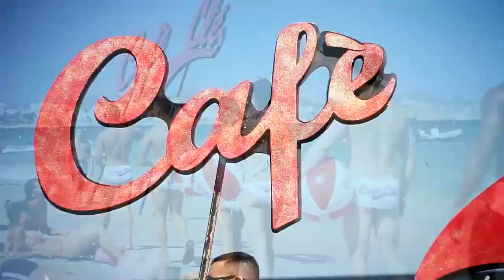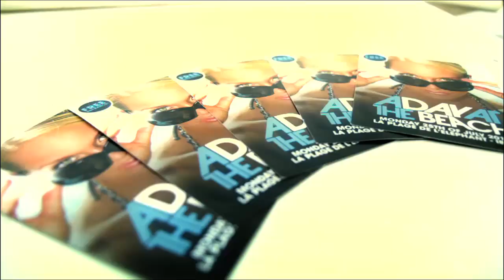SHINE ON ME 2013 - IORDEE & DANY COHIBA RMX - VIDEOEDIT by DjFdox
Tremendo VideoEdit, del Shine On me 2013 - Iordee & Dany Cohiba RMX- editado y realizado por Dj Fdox, desde Mexico.
Imagenes espectaculares desde Ibiza , y muchas otras combinadas con un gran criterio ! un complemento perfecto para un gran Track
Saludos !